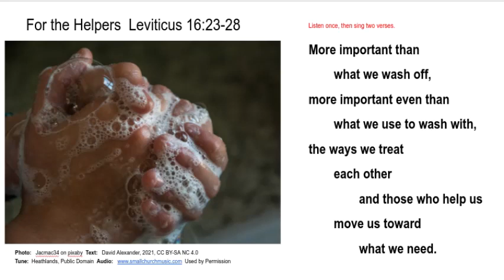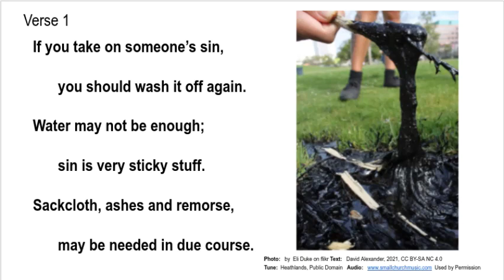Leviticus 16:23-28 For the Helpers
More important than what we wash off or what we use to wash with, the ways we treat each other and those who help us move toward what we need are essential.